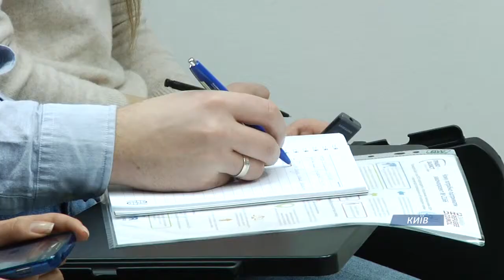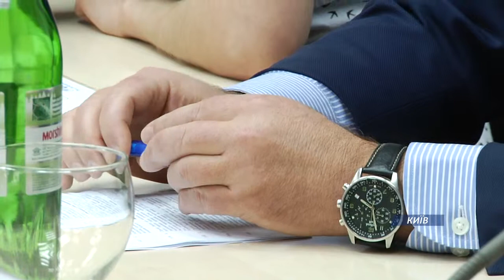Канал Переселенец — Законопроект №2166 права и свободы ВПО | Єдина Країна